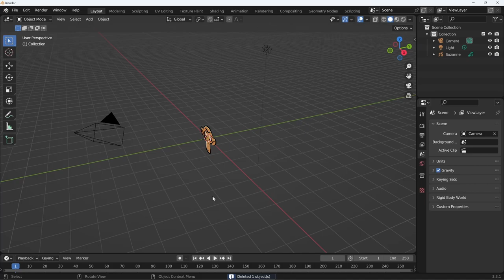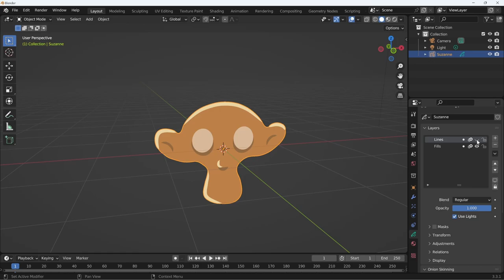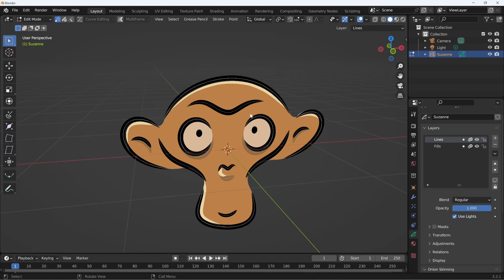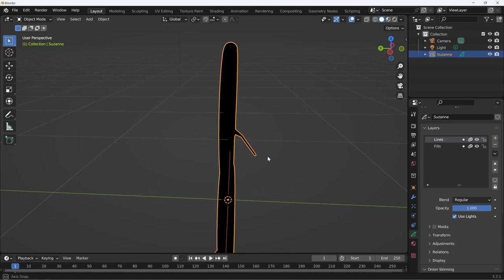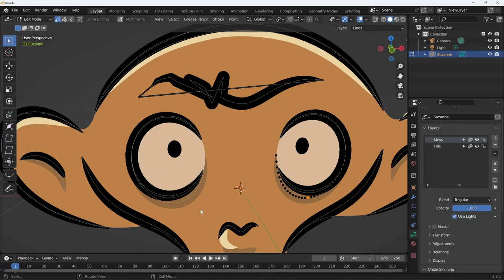Blender 3.3 Grease Pencil - 02 - Panoramica delle caratteristiche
Lezione 02 - Panoramica delle caratteristiche